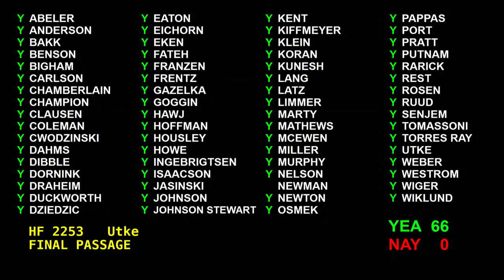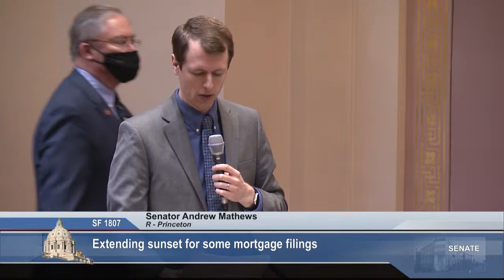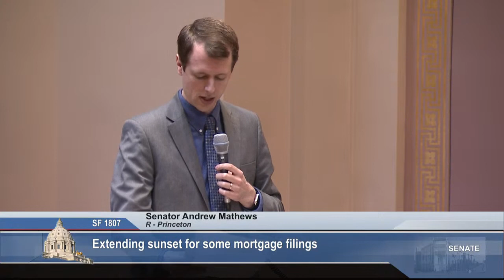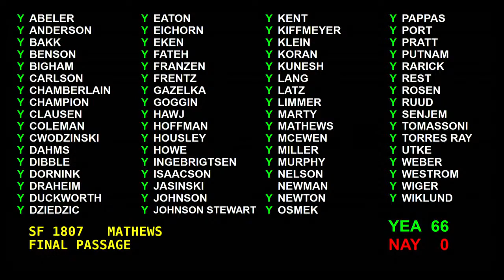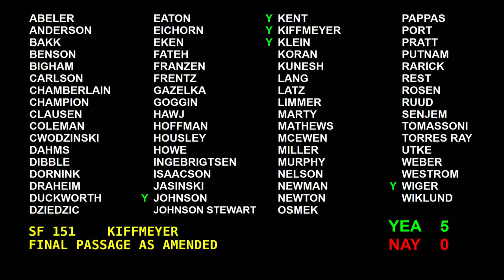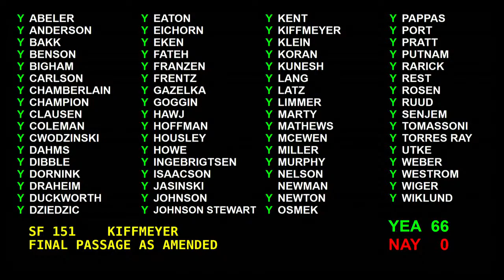Senate Passes Miscellaneous Measures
S.F.2143 / HF2253 (Utke) Workers Compensation Advisory Council recommendations

S.F. 1807 (Mathews) Extending sunset for some mortgage filings

S.F. 443 (Johnson) Predatory offender disclosure to hospice providers

S.F. 193 (Benson) Creating a Psychology Interjurisdictional Compact

S.F. 151 (Kiffmeyer) Maintaining privacy for lottery winners